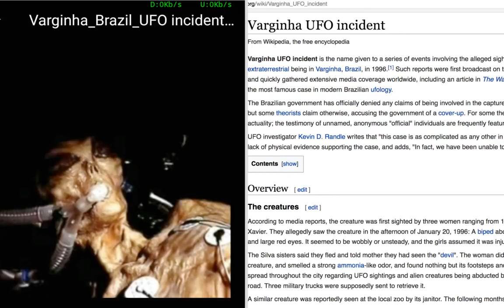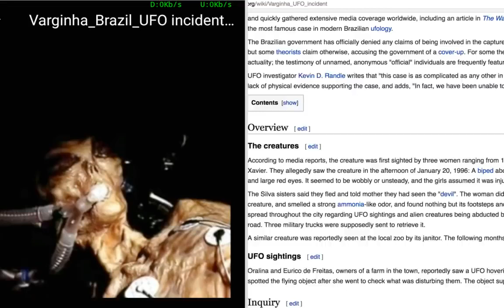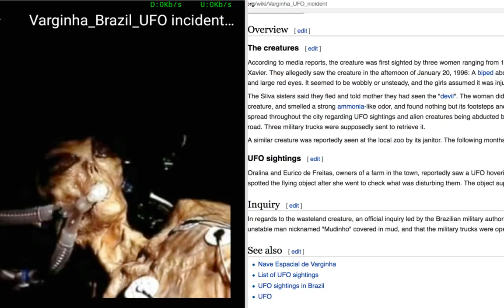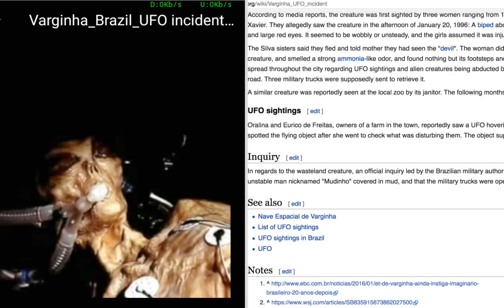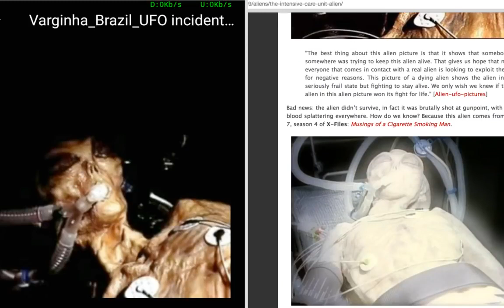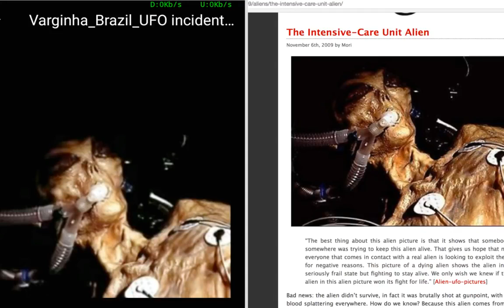Leaked, The Image that Almost Disappeared from the Internet Real Alien Varginha, Brazil Incident